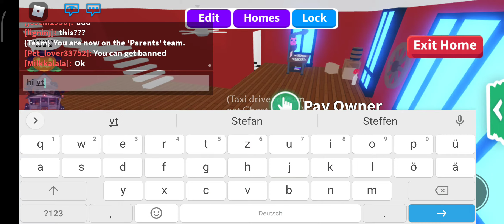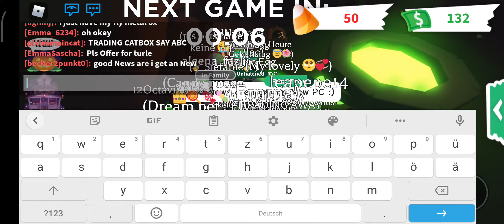News and an minigame